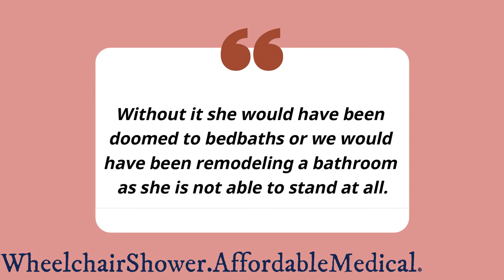Has Enabled Me To Keep My Mom At Home!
A Godsend to me for my mom who is not able to get her bath chair unto either of the showers in our home.
This a very good accessible shower and we can definitely recommend it. It was very easy and fast to set up. We have used it four times now with a person who is wheel chair bound. There have been no problems with its use. It folds up into a very small shape

The design is well thought out even down to the multiple settings on the shower head and the material is top notch quality.

It enables the user to either do their own bathing, with the enclosure of a full privacy curtain, or to have the assistance of a care attendant who can reach in and assist in the bathing without having to get into the shower with the person in a wheelchair.